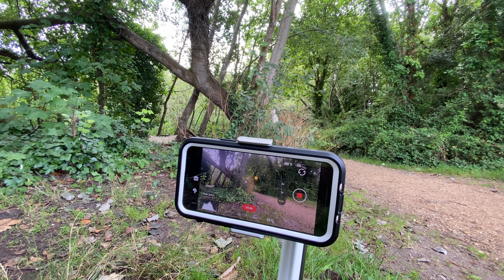Koniec z drżącą kamerą! | Gimbal @insta360 flow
Dziś testuję mój urodzinowy prezent czyli gimbal Insta360 flow. To chyba najbardziej zaawansowany sprzęt jakiego miałem okazję używać. Śledzenie obiektów, sugestie AI czy sterowanie za pomocą gestów to tylko niektóre z funkcji tego gimbala.

PS Asia, Adek, Reece i Gabi dziękuje za super prezent 😎